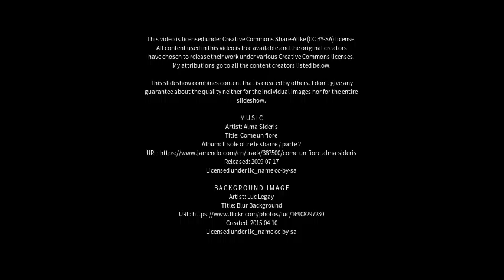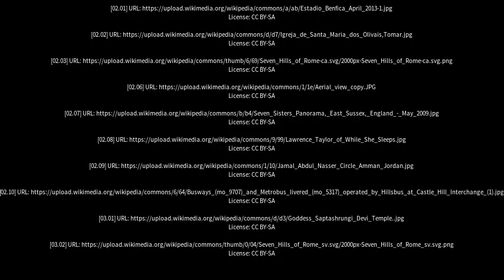Best places to visit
Best places to visit - Seven Hills (Australia) Best places to visit - Slideshows from all over the world - City trips, nature pictures, etc.